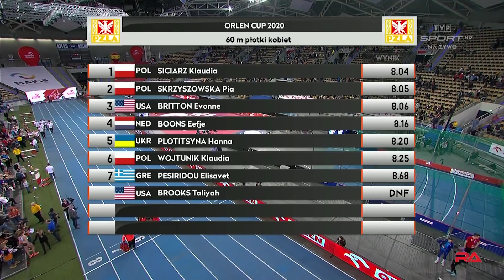Women’s 60m Hurdles at Orlen Cup Lodz 2020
Full Race report from Women’s 60m Hurdles at Orlen Cup (European Athletics Premium Meeting) in Lodz, Poland, February 11, 2020